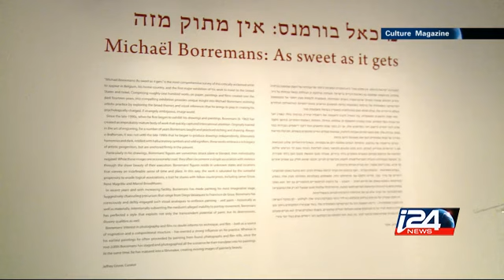Culture - 09/17/2014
A conversation with artist Michael Borreman about his new exhibition at the Tel Aviv Museum; Barbara Striesand releases a new Duets album; And a look at Israelis shopping habits for the holidays i24news is an international 24-hour news and current affairs television channel based in Jaffa Port.